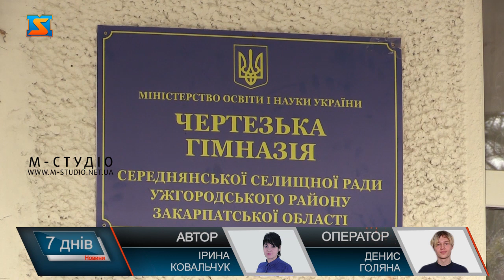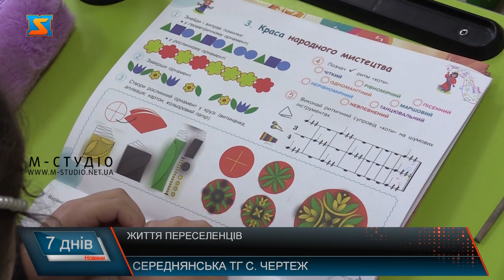Життя переселенців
Закарпаття стало другою домівкою для багатьох українців, що тікали від війни у мирні регіони. Так, і Середнянська громада, що на Ужгородщині,  долучилася до прийому внутрішньо переміщених осіб. На стадіоні прихистили цілу футбольну команду Харківського «Металіста». Три десятки спортсменів з тренерами проживають і тренуються на базі спортивного комплексу .